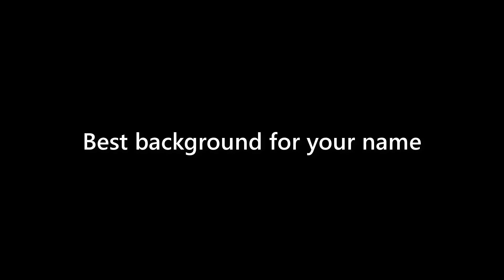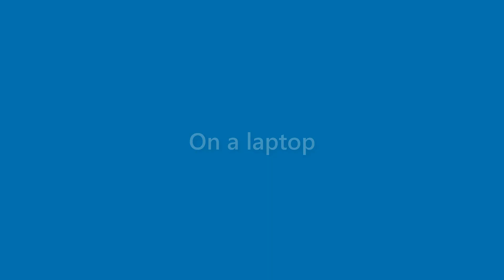Xander Castro - appearance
Name Look - Xander Castro - appearance. In this video we present "Xander Castro" name look and feel in various scenarios.
This video will cover:
How does "Xander Castro" look as a personal letterhead?
How does "Xander Castro" look on a business card?
How does "Xander Castro" look on a computer/laptop screen?
How does "Xander Castro" look with different background colors?
How does "Xander Castro" look with various fonts?